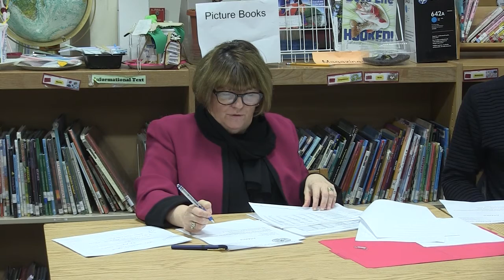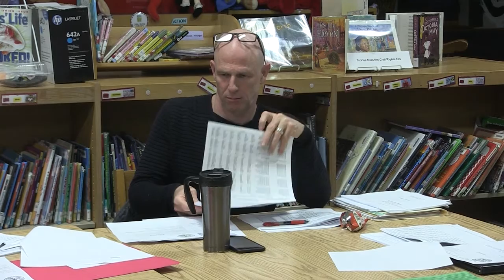Sunderland School Committee - March 21, 2017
A public hearing on the fiscal 2018 budget is the main topic of conversation at this regular monthly meeting of the Sunderland School Committee. Recorded March 21, 2017 at the Sunderland Elementary School.  Footage provided by FCAT Production Assistant Dan Denton-Thompson.